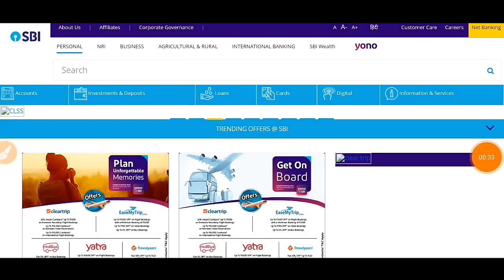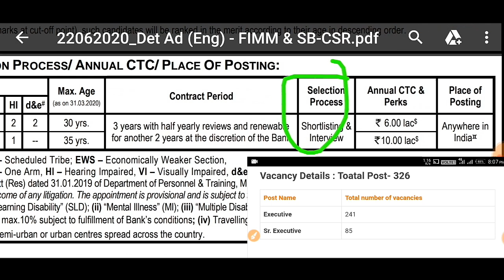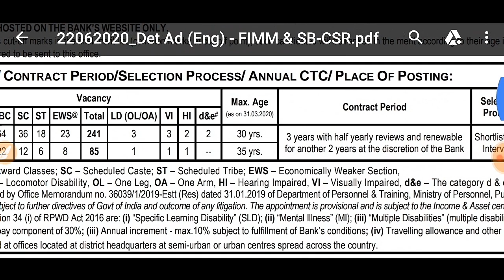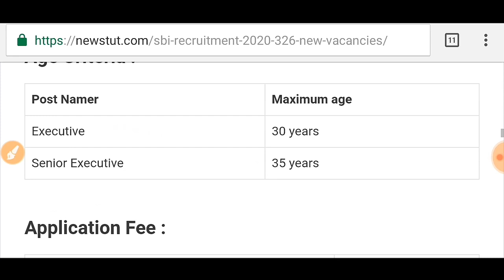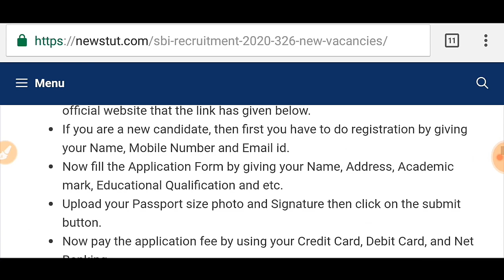SBI Bank Requirement 2020 - 326 Post SBI Requirement - Bank Job 2020 - Odia Lesson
SBI Requirement 2020 - Government Job - ଓଡ଼ିଶାର ସମସ୍ତେ ଆବେଦନ କରିପାରିବେ

Vacancy Details : Toatal Post- 326

Post Name Total number of vacancies
Executive 241
Sr. Executive 85
Educational Qualification :

Candidates should have passed Graduation.

Sr. Executive Graduation in any stream from any Board ou University
Executive Graduation in rural economy/ Agriculture/ Horticulture

Who can Apply :
All India Candidates

Apply Mode :
Online

Age Criteria :

Post Namer Maximum age
Executive 30 years
Senior Executive 35 years
Application Fee :

Category Fee in Rs.
For General / OBC/ EWS 750/-
For SC/ ST nill

Payment Mode :

Online ( Through Credit Card/ Debit Card/ Net Banking

How to Apply :

Interested and eligible candidates read the official notification from the official website that the link has given below.
Now fill the Application Form by giving your Name, Address, Academic mark, Educational Qualification and etc.
Upload your Passport size photo and Signature then click on the submit button.
Now pay the application fee by using your Credit Card, Debit Card, and Net Banking.
Now Submit and Print your Application Form.

Bank Requirement
Bank job
Government Job
Job In Odisha
Sarkari Naukri
Sarkari Job News
Latest Government

Odia Lesson
Odialesson
ODIA LESSON
odia lesson
About Social Media Also Following Me:-
1. Instagram Me.
2. Twitter Me.
3. Facebook Me.